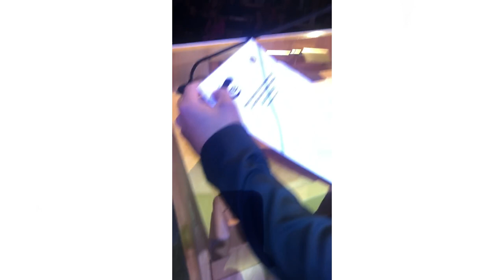Aragón Musical participamos en los 12º Premios Simón del Cine Aragonés y grabamos con nuestro móvil.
Entregamos desde Aragón Musical la categoría a Mejor Banda Sonora desde los 12º Premios Simón del Cine Aragonés. El premio recayó en Álvaro Aragüés por su trabajo en la película 'Para entrar a vivir'. La gala ha tenido lugar en el Auditorio de Zaragoza el 7 de mayo de 2023 bajo la dirección de la Academia del Cine Aragonés.